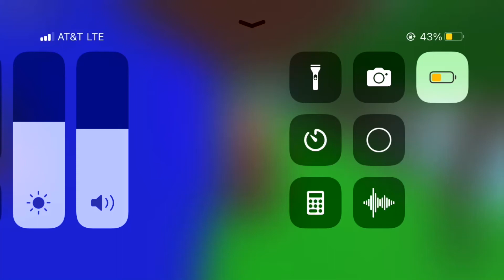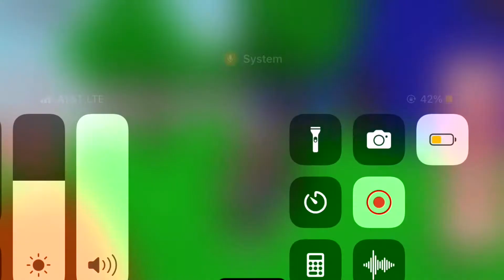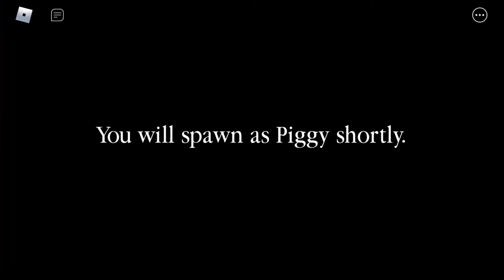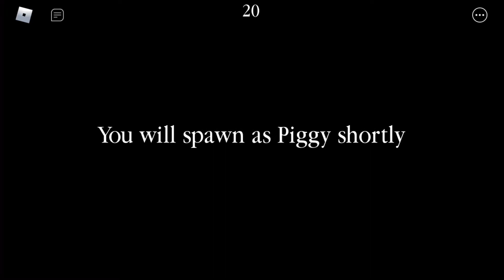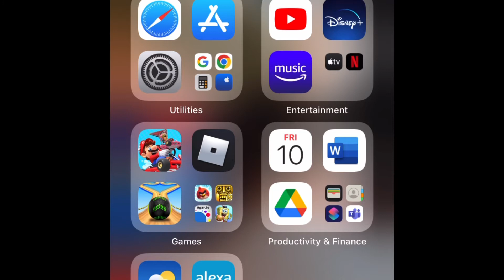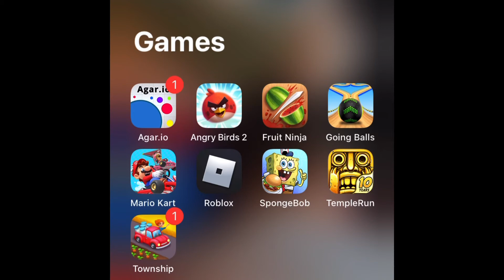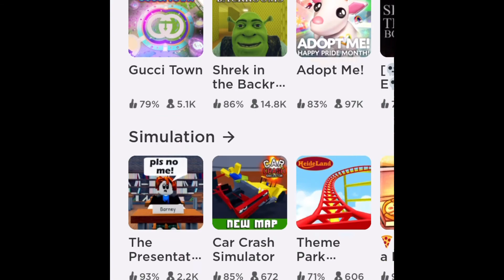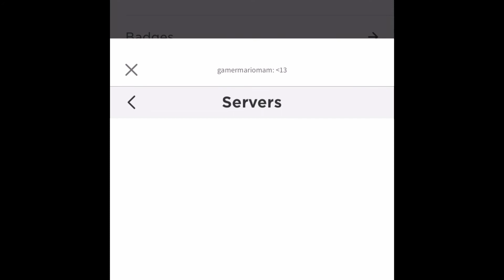GM New Piggy series with cuz￼